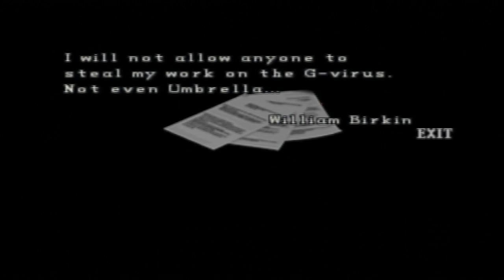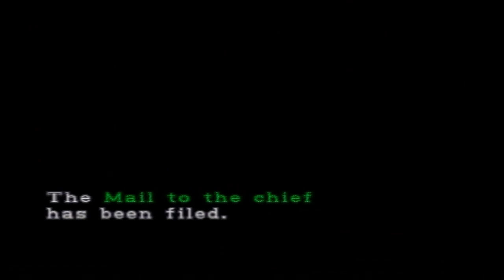Resident Evil 2 Claire Playthrough Part 8